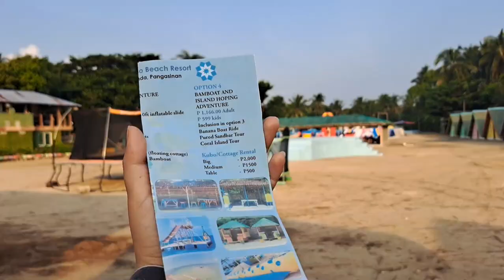Welcome to Chateau De Paraiso Cabungan/Anda Pangasinan#beyoncefraylevlogs#andavlogger#chateauParaiso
Chateau De Paraiso is one of the best resort in the Province of Pangsinan. There is an Ocean adventure Tour wherein you can visit their Bamboat or floating cottage in the middle of the sea. You can use paddle board instead of riding the boat. They will tow your paddle board. You will also visit a small sandbar and have a snorkling activity.
Chateau de Paraiso Beach Resort and Water Park is headquartered in Ilocos. The address of the Chateau de Paraiso Beach Resort and Water Park is Purok Maligaya East, Anda, 2405 Pangasinan, Philippines.